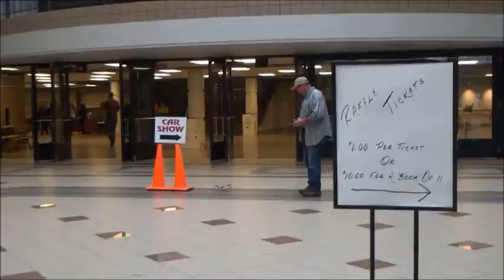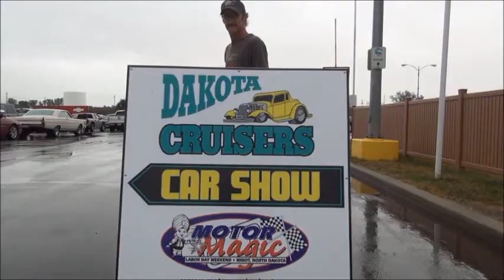Motor Magic Minot inside fun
2015 Minot Motor Magic inside fun on labor day weekend